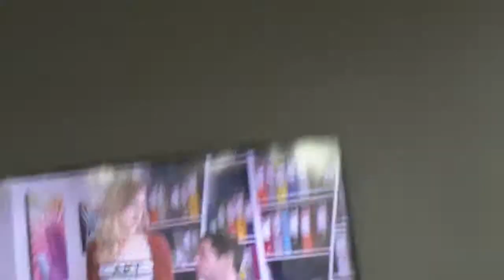Violetta 3 episode 43 ( Parti 1 )